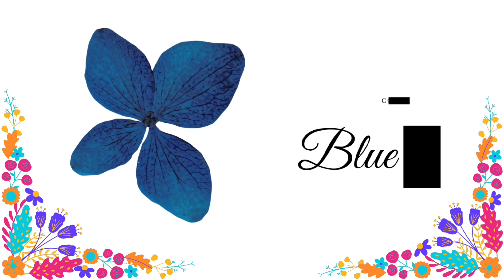Learn colors | Colors name for kids | Names of different colors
Effective vocabulary learning

Hi friend and welcome to the dorys world for kids

In this video i have shared colours name in english with pictures. This video will help you lots to enhance your knowledge and vocabulary list.

Dory
Dorysworldforkids
Dorysworld
Kids
DORYS WORLD
DORY'S WORLD FOR KIDS
KIDS
Art colour
Painting colour
Colour list
Learn colours
Colours name for kids
Kindergarten
Different colours name
Colour name in english
Toddlers colour video
Colours for preschool
Toddlers colour
Maroon colour